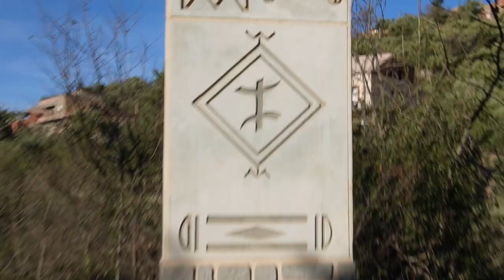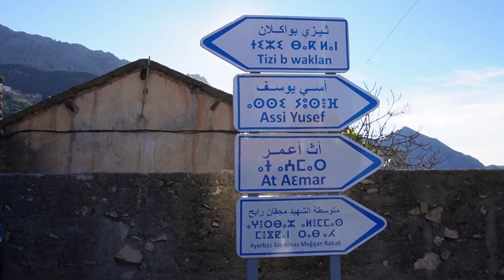J'explore ma Kabylie natale (Algérie) "Les enfants de la montagne" - Ép 1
J'ai eu l'immense chance de redécouvrir ma région natale comme si c'était la première fois,  c'était une vraie réconciliation, je n'ai qu'une envie maintenant c'est de partager sa beauté, la beauté de ses montagnes magiques, de sa culture artistique et bien sûr de ses enfants :
 Les enfants de la montagne.

1er épisode de mon aventure en Kabylie, au nord de l'Algérie.

J'ai hâte de vous montrer la suite !!! Et de vous partager encore plus de joie de Lysa ahah

(J'ai fais de mon mieux pour traduire, parfois j'ai utilisé des raccourcis pour simplifier les sous-titres, si erreur milles excuses)

Polychrom,